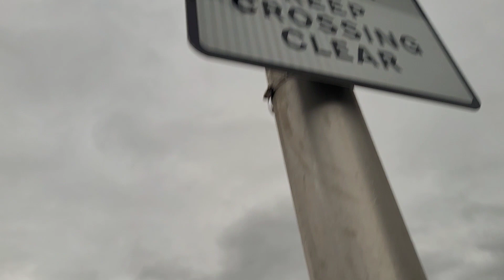Porthmadog Level Crossing